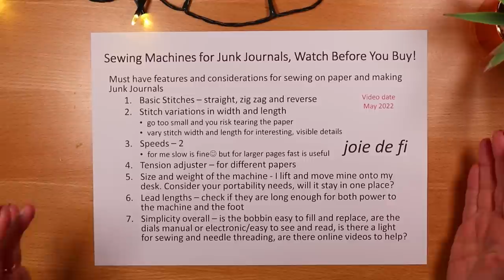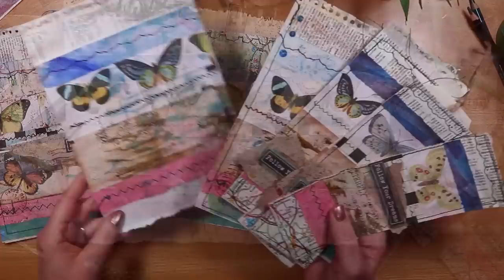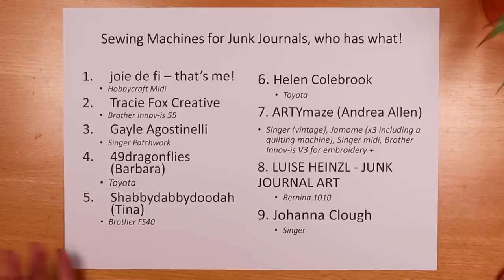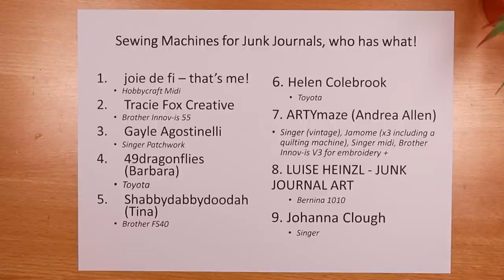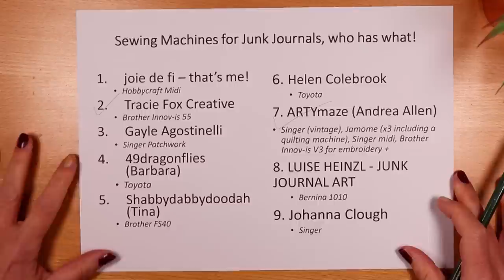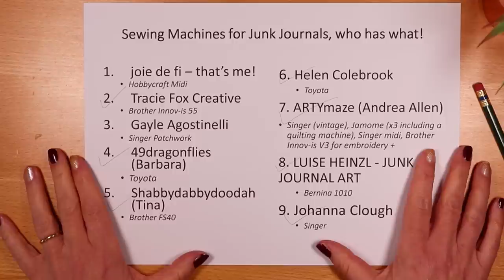SEWING MACHINES for JUNK JOURNALS | Watch This Before You Buy One! ✅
SEWING MACHINES for JUNK JOURNALS | Watch This Before You Buy One! ✅ - what to know before you buy a sewing machine for sewing on paper, for your junk journal ephemera! Packed full of tips and lessons learned, sharing what other big YouTubers use, and why.

Hugs, Joie